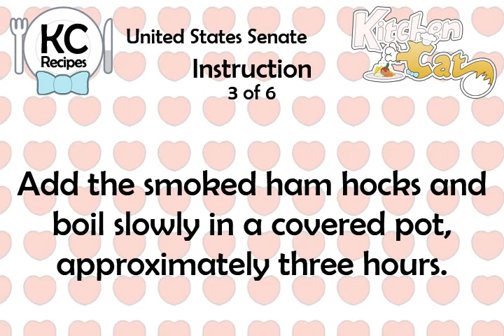United States Senate - Kitchen Cat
★ Kitchen Cat ★ United States Senate Recipe.
For this recipe you will need:
✰ ✰ ✰ ✰ ✰ INGREDIENTS ✰ ✰ ✰ ✰ ✰
2 lb : Small Navy Pea Beans
4 qt : Hot Water
1 1/2 lb : Smoked Ham Hocks
1 : Onion; Chopped